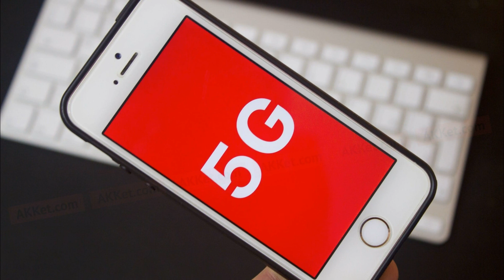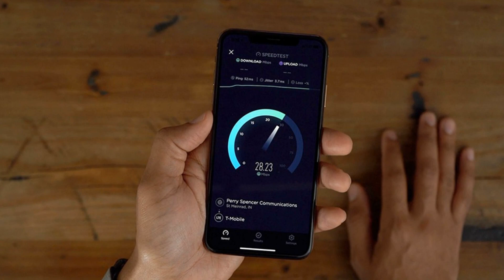Iphone 5G Date Presentation 2020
Iphone SE 5G Date Presentation 2020
The release date of the first iPhone with 5G is confirmed.
Now for sure.
Apple will launch the first iPhone with support for fifth-generation networks in September 2020. 5G modems for Apple will be supplied by Samsung and Qualcomm. With the latest, the iPhone maker stopped all litigation last week. This was stated today authoritative analyst Min-Chi Kuo.
According to the analyst, a truce between Qualcomm and Apple will allow the latter to launch an iPhone with 5G support in 2020. Most of the 5G-modems for the iPhone produces Qualcomm. Part of the supply will provide the company Samsung. According to an expert, it is necessary for Apple to reduce costs and reduce the risk of supply disruptions.
From the analytical note of Kuo, it follows that Apple really risked being late with the launch of its first 5G smartphone. The analyst stressed that the truce with Qualcomm and the subsequent conclusion of a cooperation agreement for six years allowed Apple to schedule an iPhone release with the ability to work in 5G networks.
Apple will introduce an iPhone with 5G support in September 2020. As for the iPhone sample of 2019, they will not support 5G. Independent experts believe that Apple will not lose customers due to the delay, as currently the units of commercial networks of the fifth generation are launched all over the world.